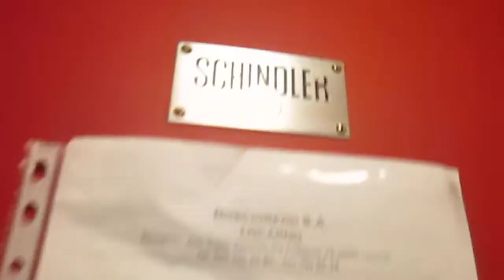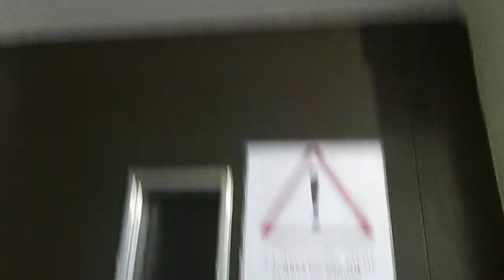Lift Schindler @ building "Case Bernasconi B", Via Delta 19, Ascona Switzerland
Ecco di seguito le caratteristiche tecniche/Following technical informations:
-Marca/Brand: Schindler
-Azionamento/Type: Elettrico, a funi/Traction
-Capacità/Capacity: 320 KG / 4 Pers.

Questo stabile ha 2 entrate; questa (Via Delta 19) e un'altra in Via Delta 21/this building has 2 entrances; this one (Via Delta 19) and another one at Via Delta 21